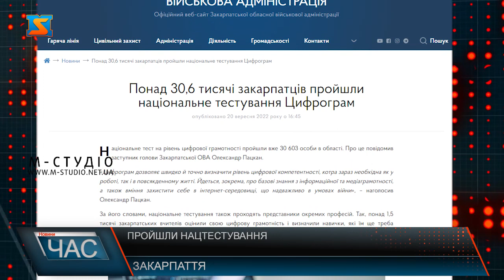Пройшли нацтестування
Понад 30,6 тисячі закарпатців пройшли національне тестування Цифрограм Цифрограм дозволяє швидко й точно визначити рівень цифрової компетентності, котра зараз необхідна як у роботі, так і в повсякденному житті. Йдеться, зокрема, про базові знання з інформаційної та медіаграмотності, а також вміння захистити себе в інтернет-середовищі, що надважливо в умовах війни.